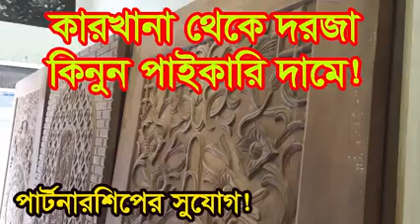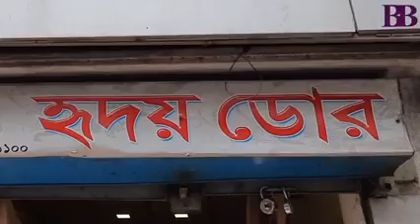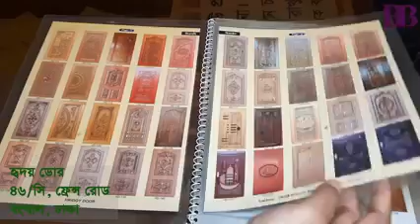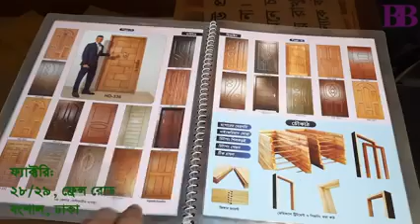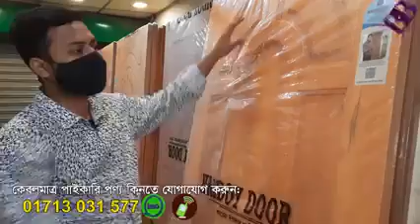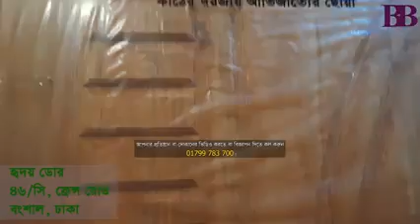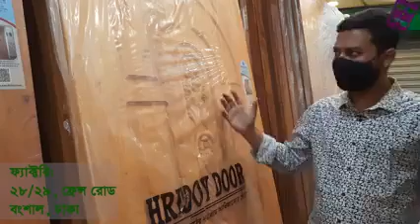Door Vlog 04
আপনি যদি বিল্ডিং মেটরিয়ালস, যেমন রড, সিমেন্ট, ইট, পাথর, থাই, সেনিটারি কিংবা হার্ডওয়্যার পণ্যের ব্যবসার সাথে জড়িত থাকেন তাহলে দরজা কিংবা চৌকাঠের ব্যবসাও শুরু করতে পারেন। এক্ষেত্রে দরজার পাইকারি বিক্রেতা হৃদয় ডোর দিচ্ছে বিশেষ সুযোগ। ঢাকার প্রশিদ্ধ এই প্রতিষ্ঠানটি দিচ্ছে পার্টনারশিপে ব্যবসা করার সুবর্ণ সুবিধা। এছাড়াও ঢাকা কিংবা বাইরের জেলা শহরে দিতে পারেন দরজা এবং চৌকাঠের শোরূম। এর মাধ্যমে বেকারত্ব ঘুচিয়ে স্বাবলম্বী হওয়ার পাশাপাশি তৈরী করতে পারেন নতুন কর্মসংস্থান।

পণ্য কিনতে যোগাযোগ করতে পারেন:
হৃদয় ডোর
৪৬/সি, ফ্রেন্স রোড, বংশাল, ঢাকা
ফ্যাক্টরি: পুরাতন তেতুলিয়া, চুয়াডাঙ্গা
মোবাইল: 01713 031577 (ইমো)